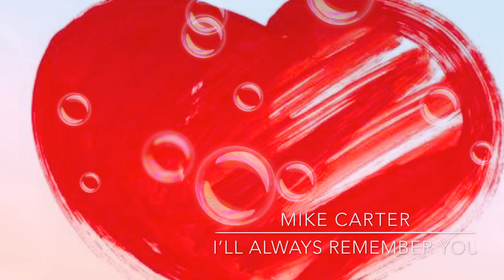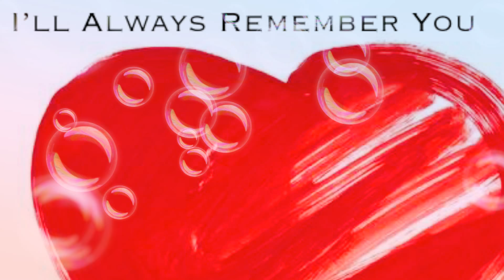I’ll Always Remember You - Mike Carter (HD AUDIO)